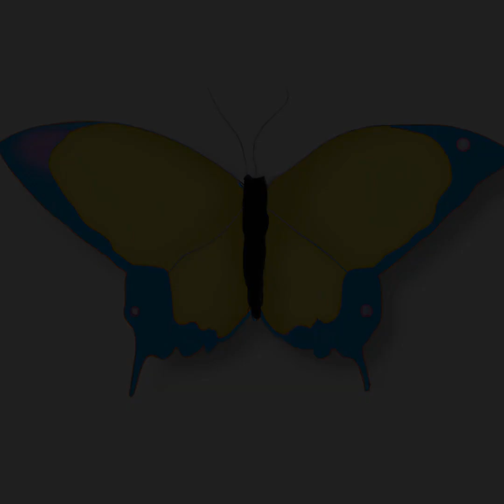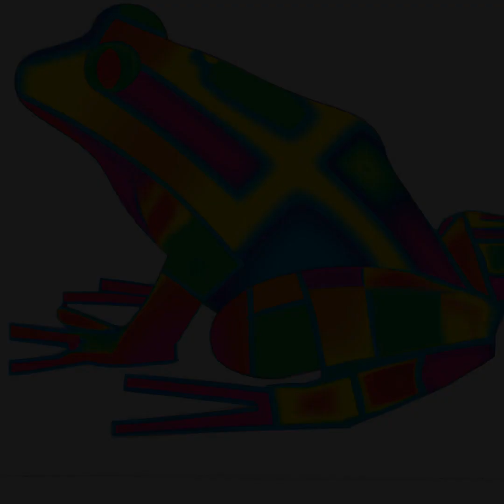Grooving To The Ska With Ai Artistry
Find The Art That Expresses Your Love For Animals. Digitally Created Art And One-Of-A-Kind Graphics, With A Soundtrack Of Upbeat Ska Tunes, Creates An Amazing Audiovisual Experience And Offers You The Chance To Own These Pieces As Nfts. Come Enjoy The Music And Art!